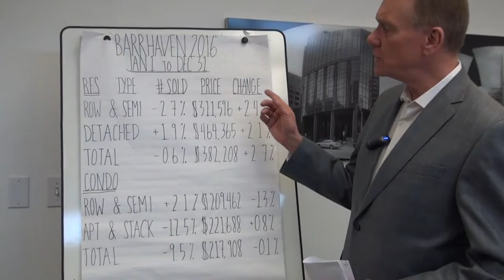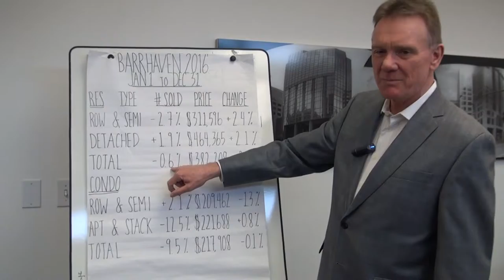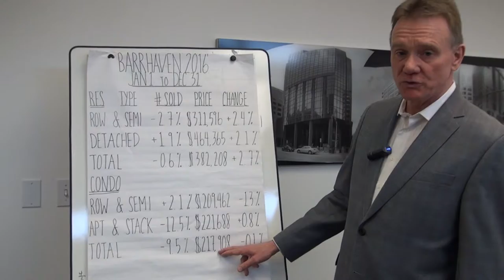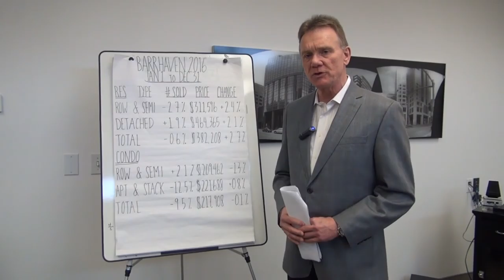Barrhaven Real Estate Stats 2016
Here is a re-cap of what happened in the real estate market in Barrhaven for all of 2016. Find out how much homes have appreciated in Barrhaven over the previous year as well as how much homes cost now.